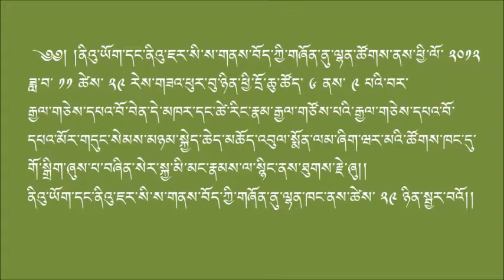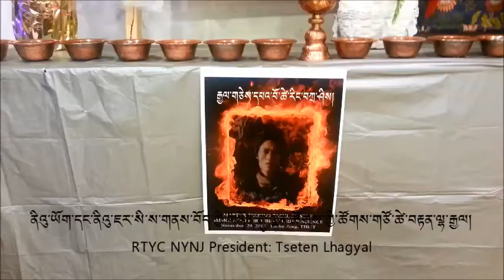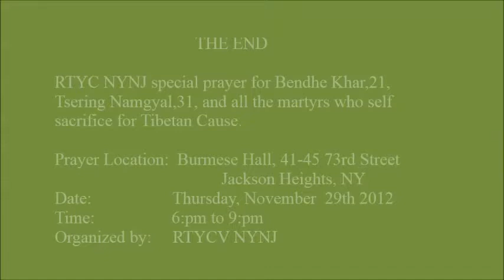RTYC NYNJ Prayer for 2 Martyrs/RTYC President speech, Nov 29, 2012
Thursday, November 29, 2012 RTYC NYNJ Hosting Prayer for two martyrs Bhandhe Khar, 21, Tsering Namgyal or Tsering Tashi, 31 and all martyrs who sacrifice their life for Tibetan cause. and RTYC NYNJ President speech.
Location: Burmese Hall, 41-45 73 Street Jackson Heights, NY.
Date/Time: Nov 29th, 2012 from 6:pm - 9:pm,